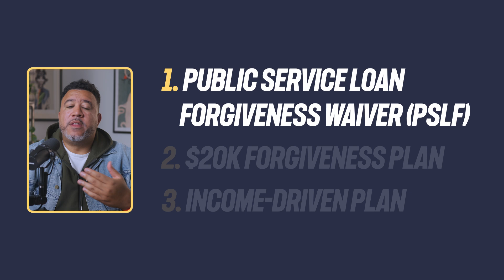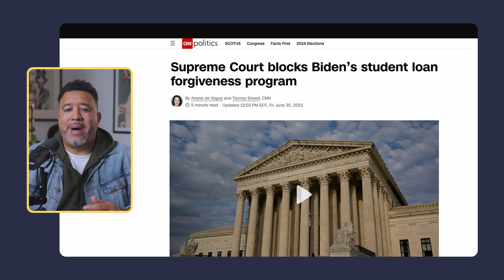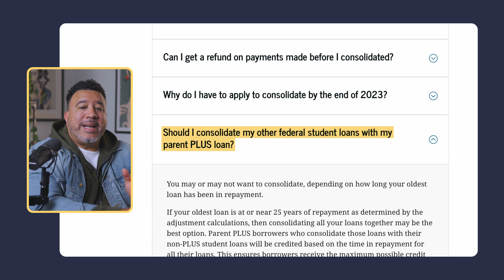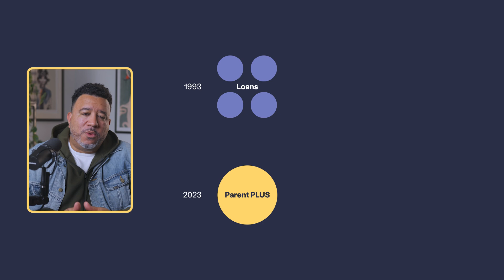The FASTEST Way to Get Parent Plus Loans Forgiven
Ready to get rid of your Parent PLUS Loans ASAP? There's a huge one-time forgiveness opportunity that can fast-forward your progress toward loan forgiveness by over two decades. But you have to move quickly because the doors are closing on this program at the end of the year.

Want more info about Parent PLUS Loans? Start with this article

CREDITS

Hosted by Stanley Tate

Editing by Helena Santín

Motion graphics by Maria López de Subijana

Copywriting by Emma Head